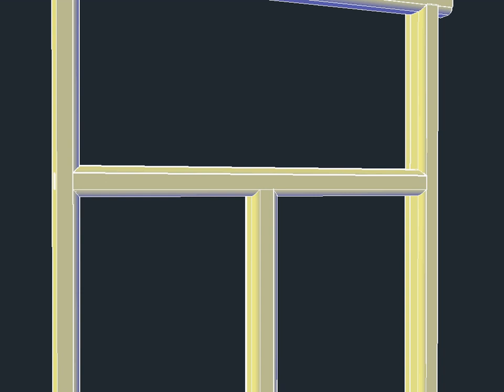Casement window illustration 1